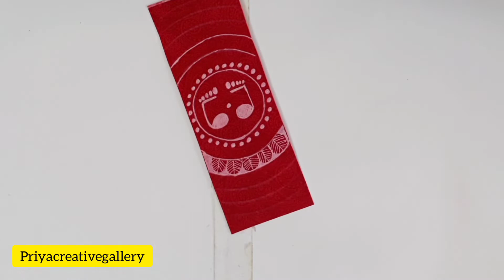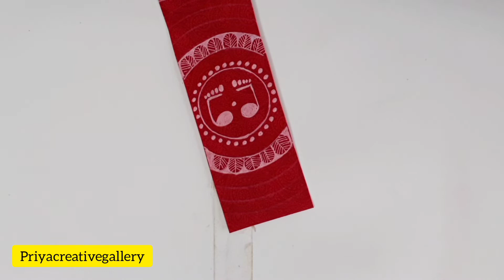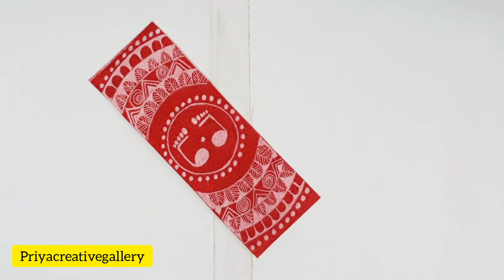How to make Aipan art bookmarks| Traditional artform of Uttarakhand| Priyacreativegallery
Acrylic colors

Topics covered-

1.How to make aipan art
2.Easy aipan art/painting for beginners.
3.Learn to draw traditional art form of uttarakhand
4.learn to make indian folk art
5.Step by step tutorial for aipan art .

Take care

Priya Aggarwal
D/o Mr.Vikas Aggarwal🙏

COPYRIGHT INFO:-

Do not alter or change any part of the original video.. thank you!